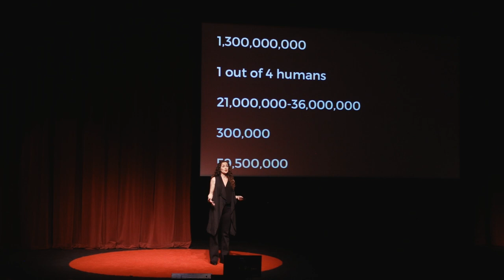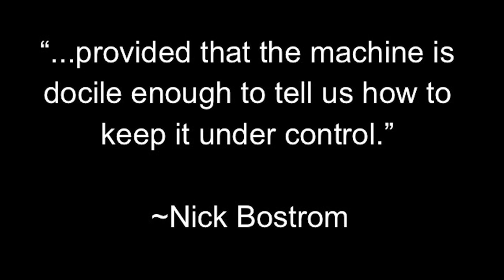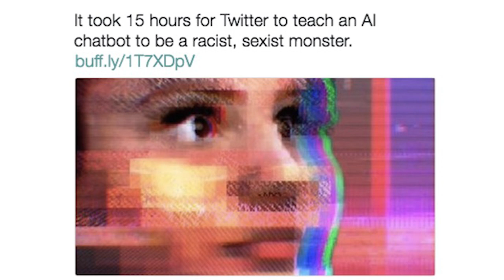Human Rights and Technology: Through the Looking Glass | Flynn Coleman | TEDxNapaValley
Flynn Coleman shares her idea on how AI can be a positive step for humanity as part of the TEDxNapaValley 2016 "Go Figure!" event.

With over 7 billion of us now co-existing on the planet, the world is going to be facing some unique human rights issues in the 21st Century, and technological advances, particularly artificial intelligence, will present both challenges and opportunities that will impact us all. In this talk, Flynn Coleman, an international human rights lawyer, asks us to think about what it means to be human in new ways.

This video was produced by 20/20 Productions in conjunction with 3 rock marketing

Flynn is the CEO and founder of Malena, a company that supports economic development and human rights with innovative solutions, such as a proprietary crowd-funding platform and accessible global marketplace. She is also an international human rights attorney, author, social entrepreneur, athlete, and teacher of mindfulness and creativity. She was educated at the London School of Economics and Political Science, Georgetown University's School of Foreign Service, UC Berkeley School of Law, and the Sorbonne, and has spoken, written, and taught extensively on issues of economic development, innovation in social impact, and human rights.